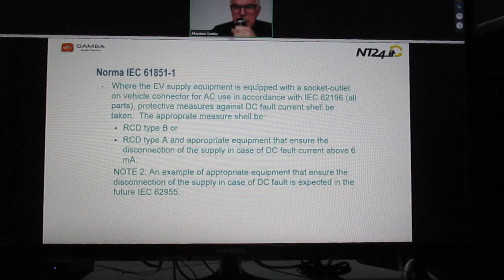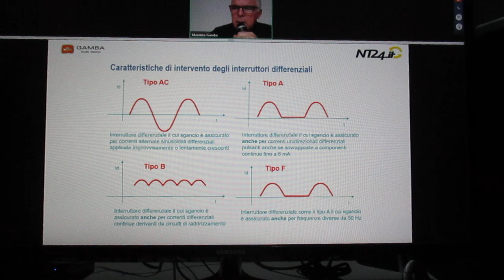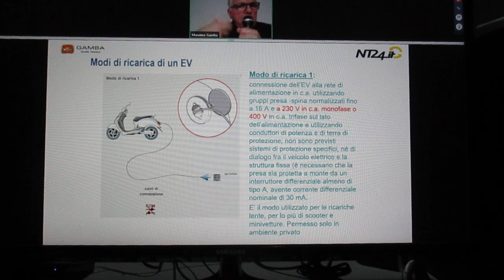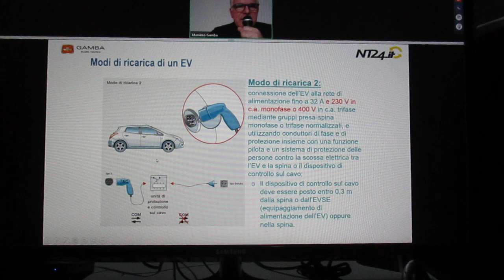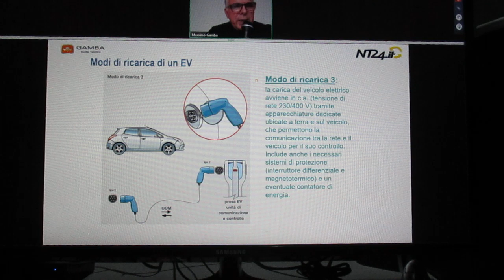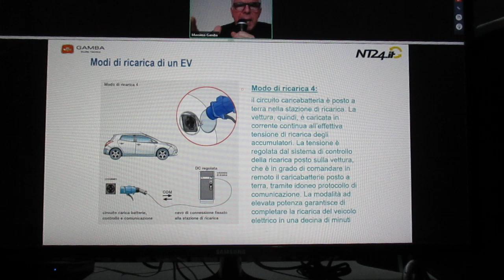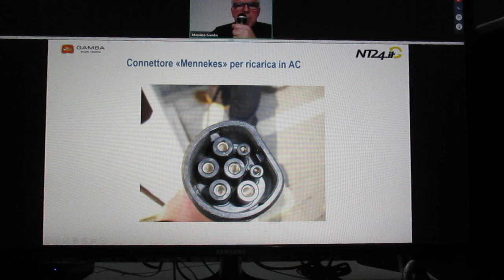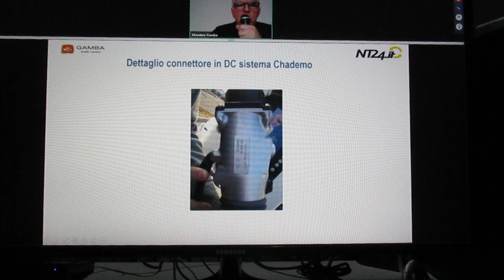FCRM201116-4-NT24.it.WEBINAR-E.MobilityObbl.Opp.XProf-L.Vitti-M.Gamba-O.Imberti-D.Martinucci-A.Greco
NT24.it
NOVITA’ TECNICHE PER IL SETTORE ELETTRICO
Corsi di formazione
I nostri corsi di formazione attualmente in programma :
Lunedì 16 novembre 2020 dalle ore 14,15:00
E-mobility oggi:
obblighi e opportunità per il professionista
Lun 16 nov 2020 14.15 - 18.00 CET
E-mobility oggi: obblighi e opportunità per il professionista
FaceBook 1 :  2 h 32’ 32’’:

Ing. Luca Vitti Direttore Tecnico NT24
Per. Ind. Massimo Gamba Progettista e membro CEI CT 82
Omar Imberti, Responsabile Marketing Scame Parre
Ing. Danilo Martinucci Business Development Manager Bender Italia
Ind. Antonello Greco Membro CEI CT 64

Il mondo della mobilità elettrica impone oggi
una revisione delle competenze professionali
di tutti gli attori della filiera elettrica e non solo.
La gestione dell’infrastruttura di ricarica,
la connessione al Sistema Elettrico nazionale
e la protezione degli impianti
offrono infatti un’importante opportunità di business,
a patto di essere consapevoli dell’apparato normativo e legislativo
attualmente in vigore e dell’evoluzione tecnologica che ne consegue.
Programma
14.20 Apertura dei lavori - Ing. Luca Vitti, Direttore Tecnico NT24
14.30 Mobilità elettrica: normativa di riferimento e soluzioni tecnologiche - Per. Ind. Massimo Gamba, Progettista e membro CEI CT 82
15.30 Sistemi di ricarica per veicoli elettrici - Omar Imberti, Responsabile Marketing Scame Parre 16.00 Sicurezza elettrica nelle infrastrutture di ricarica e a bordo veicolo - Ing. Danilo Martinucci, Business Development Manager, Bender Italia
16.30 Connessione alle reti, Vehicle to Grid e impatto sul sistema elettrico - Per. Ind. Antonello Greco - Membro CEI CT 64